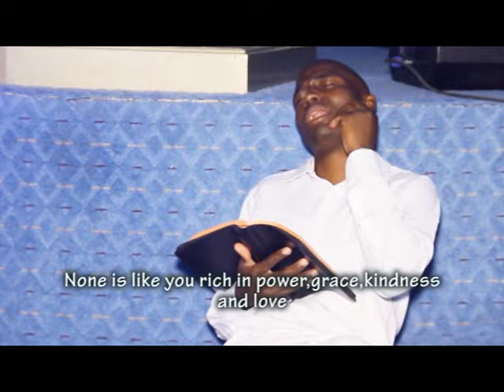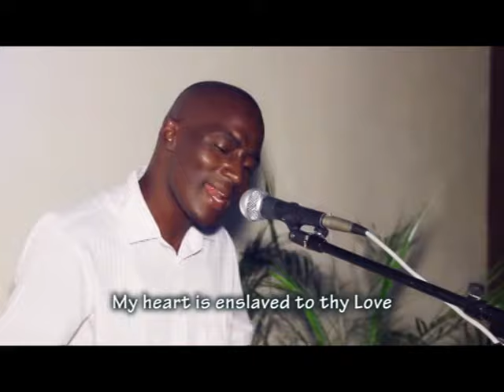Wilberforce Musyoka - Kuvoya